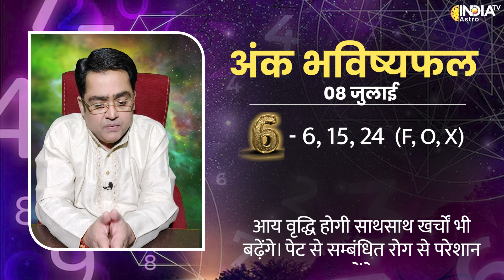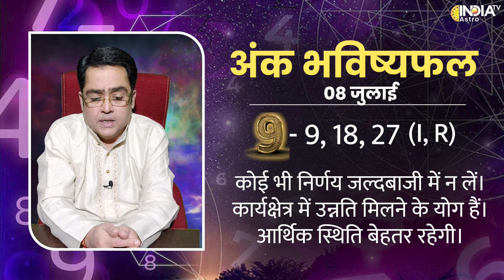Ank Shastra July 08: अंक भविष्यफल मूलांक 1 से लेकर 9 तक का भाग्य, जानिए Kamal Nandlal से | Astrology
अंकज्योतिष किसी के जीवन में संख्याओं का अध्ययन है। किसी व्यक्ति के जीवन काल में अंक बहुत महत्वपूर्ण भूमिका निभाते हैं। यह न केवल किसी व्यक्ति के मार्ग को आकार देता है बल्कि व्यक्ति को उसके जीवन और दिन में अभूतपूर्व कठिनाइयों से सुरक्षित रहने की भविष्यवाणी और चेतावनी भी देता है। अंकज्योतिष पढ़ने में बहुत सारी गहन गणनाएँ शामिल होती हैं।